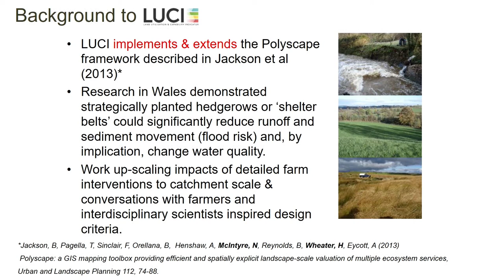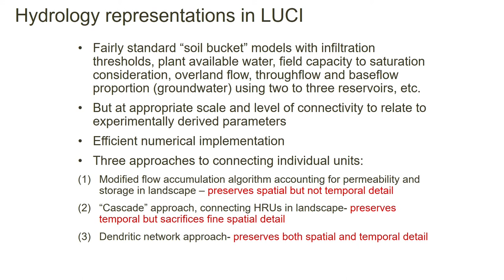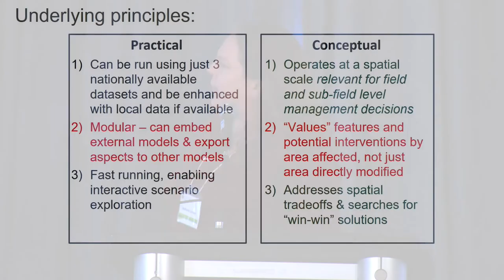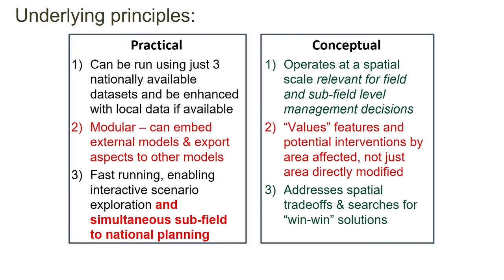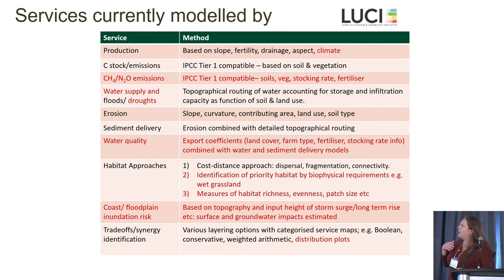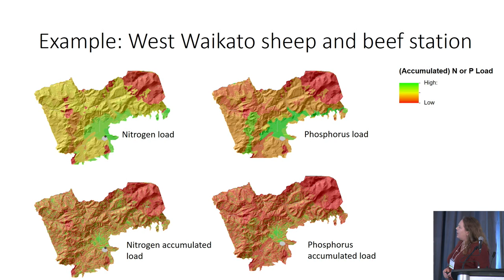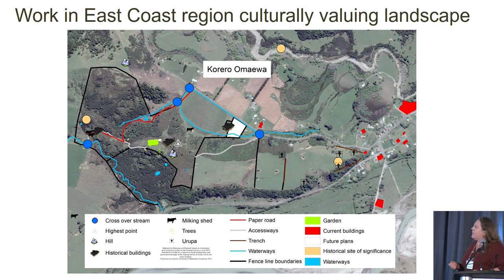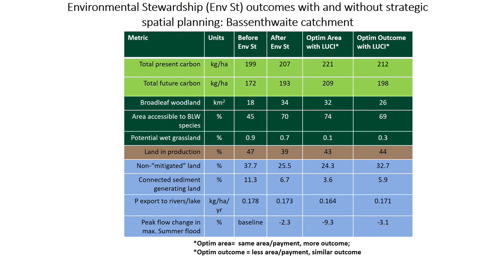Theme 6 3 Bethanna Jackson